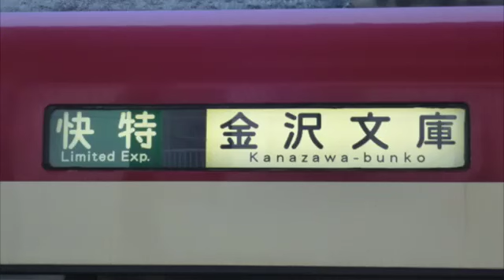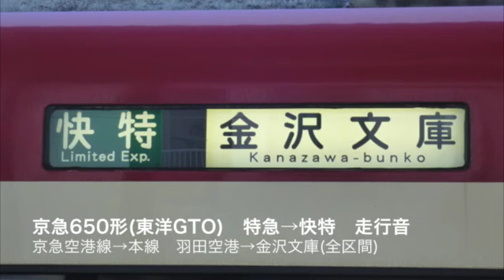【全区間走行音】京急600形(東洋GTO) 特急/快特 羽田空港→金沢文庫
全区間走行音第17回目は少し懐かしの走行音を引っ張りだしてみました。
音質改善前なので音質はご容赦下さい。

かつて存在した四両編成の特急、いわゆるD特の録音です。
少しばかり説明すると、羽田空港から川崎まで4両の特急で運転され、川崎の構内でSH快特に抜かされて、川崎で連結、その後は文庫まで12両の快特として運転されるという面白い列車でした。

音質改善後に録音したかった列車の一つでしたが、もうすっかり過去の列車になってしまいましたね^^;

羽田空港
天空橋
穴守稲荷
大鳥居
糀谷
京急蒲田
京急川崎
横浜
上大岡
金沢文庫

収録日：失念
列車：特急→快特　金沢文庫行き
車両：京急600形(4F)　東洋電機製GTO
区間：羽田空港→金沢文庫(全区間)
機材：SANYO ICR-B001M